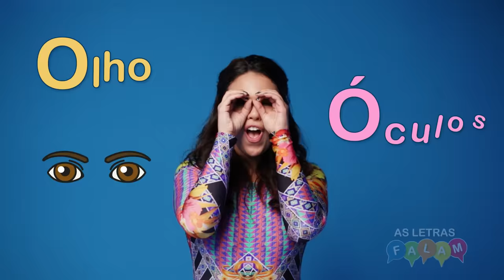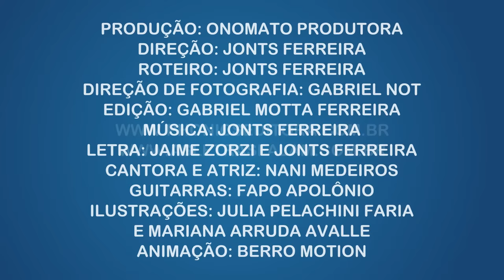Clipe "As Letras Falam"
Vídeo Clipe "Uma música para ensinar a ler e a escrever" Prof. Jaime Zorzi apresenta uma nova proposta para facilitar o processo regular de alfabetização e, principalmente, o ensino da leitura e da escrita para crianças e jovens com dificuldades de aprendizagem.